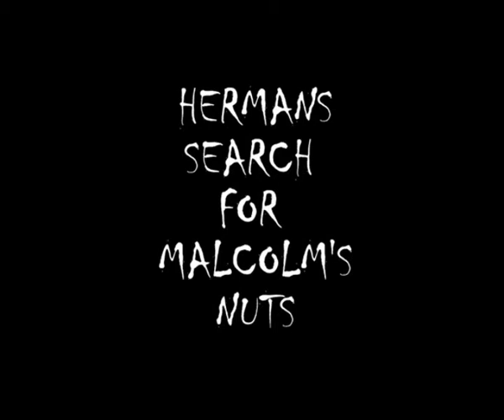Hermans search for Malcolms nuts Trailer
This is a Trailer for a short film that was shot by a friend of mine and myself for the trout-slap.com international film festival.

We had 36 hours to write, film and edit the film.

To make things worse we had to incorporate certain places, lines and props such as:

LINES:
"nigga stole my bike"
"pound it"
"I'm glad we had this conversation"

PROPS:
a stuffed lama
a clock or watch
a hat
a weapon

PLACES:
A power sub-station
a shopping center or mall
a kitchen
a bedroom
INSIDE a sex shop
INSIDE public toilets

there were many more things but we only had to do 4 from each.